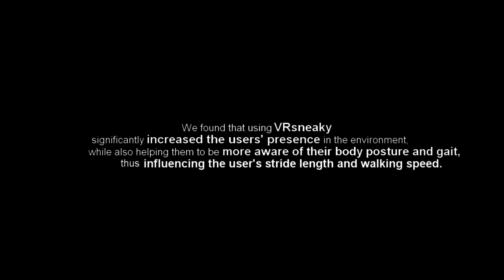INT041: VRsneaky: Stepping into an Audible Virtual World with Gait-Aware Auditory Feedback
Felix Dietz;Matthias Hoppe;Jakob Karolus;Paweł W. Woźniak;Albrecht Schmidt;Tonja Machulla

Session: Interactivity

Abstract
New VR experiences allow users to walk extensively in the virtual space. Bigger tracking spaces, treadmills and redirected walking solutions are now available. Yet, certain connections to the user's movement are still not made. Here, we specifically see a shortcoming of representations of locomotion feedback in state-of-the-art VR setups. As shown in our paper, providing synchronized step sounds is important for involving the user further into the experience and virtual world, but is often neglected. VRsneaky detects the user's gait and plays synchronized gait-aware step sounds accordingly by attaching force sensing resistors (FSR) and accelerometers to the user's shoe. In an exciting bank robbery the user will try to rob the bank behind a guards back. The tension will increase as the user has to be aware of each step in this atmospheric experience. Each step will remind the user to pay attention to every movement, as each step will be represented using adaptive step sounds resulting in different noise levels.